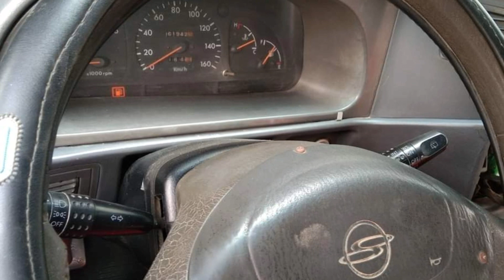Car for sale price 5500$ Year 97 chepe លក់ឡានស្អាតក្រោមទីផ្សារ​ Call 096 75 96 338/097 37 64 166 .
Hi everyone  welcome to visit my video chanel about car for sale so good.

ឡានលក់តម្លៃសមរម្យ.

Fb : Nathavoth thy. Thank you.

I love you bye bye.